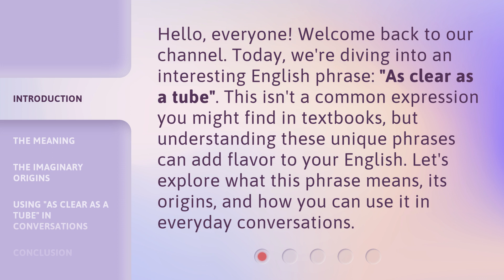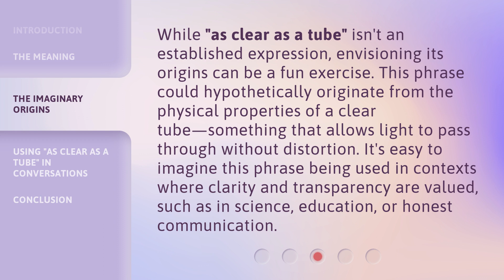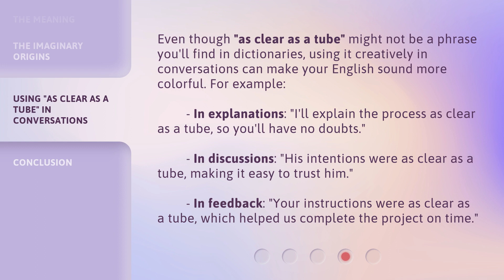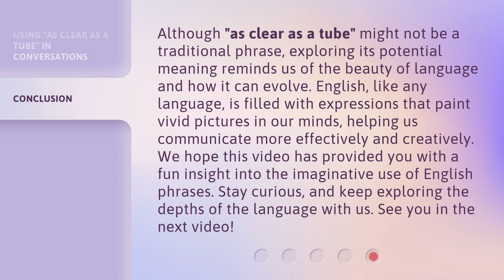Understanding the Phrase "As Clear as a Tube"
Unraveling the Mystery: The Phrase 'As Clear as a Tube' • Discover the origin and meaning behind the intriguing phrase 'As Clear as a Tube'. Join us as we delve into the fascinating history and explore the various interpretations of this commonly used expression. Don't miss out on this enlightening journey!

00:00 • Introduction - Understanding the Phrase "As Clear as a Tube"
00:34 • The Meaning
01:28 • The Imaginary Origins
02:00 • Using "As Clear as a Tube" in Conversations